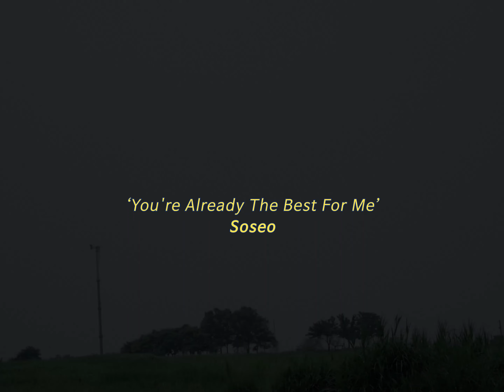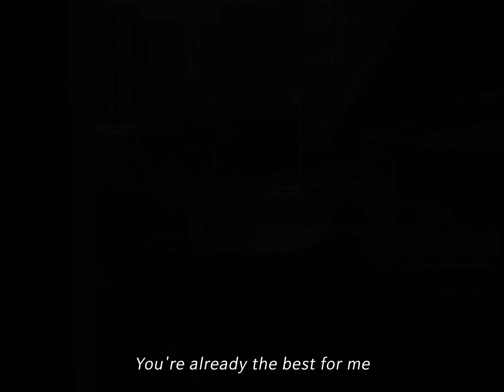[MV] 소서 (Soseo) - You're Already The Best For Me / Official Music Video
소서 (Soseo) - You're Already The Best For Me / Official Music Video